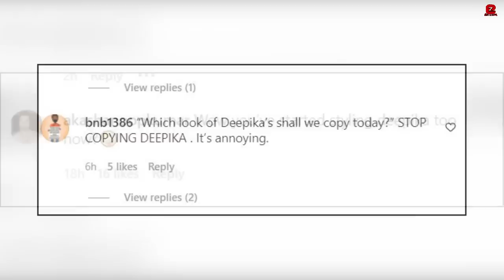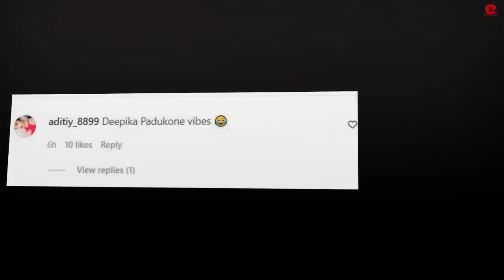Alia Bhatt Trolled for Copying Ex Deepika Padukone at her Jewelry shop launch in Doha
Alia Bhatt Trolled for Copying Ranbir's Ex GF Deepika Padukone at her Jewellery shop launch in Doha